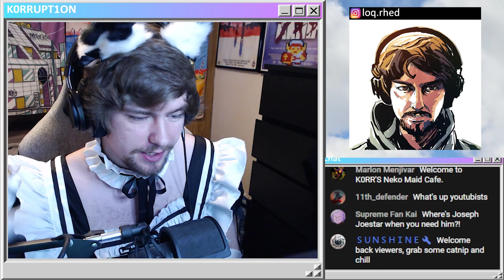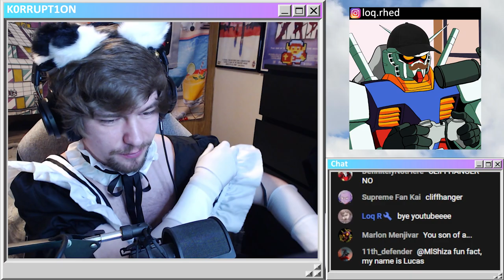HOW I BEAT THE BARRIER TRIO | Mother 3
🔴 I livestream here on Saturdays! Catch a stream to hang with me and everyone in chat!